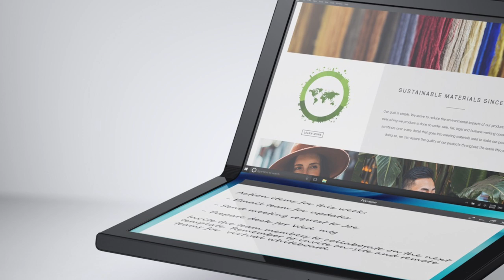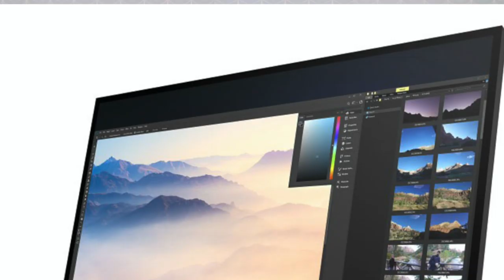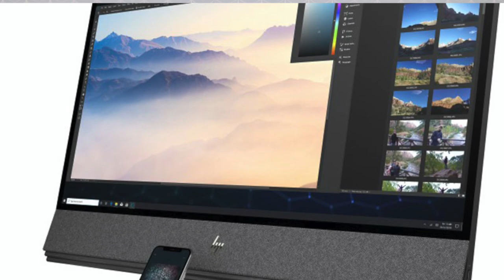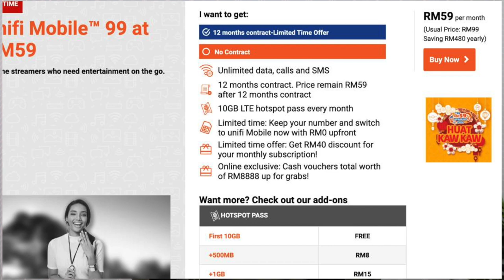Amanz24 - Dell Umumkan Komputer Riba Dwi-Skrin, HP Lancarkan AIO Dengan Piawaian NVidia RTX Studio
Pada acara CES 2020 semalam, Asus telah melancarkan monitor terbaru iaitu ASUS ROG Swift 360Hz. Monitor ini menyokong kadar segar semula 360Hz, sokongan NVIDIA G-Sync selain panel skrin sebesar 25-inci. Walau bagaimanapun, tiada butiran lanjut mengenai tarikh dan harga jualan peranti setakat ini.

Acer pula melancarkan tiga monitor terbaru yang menyasarkan permainan video. Monitor yang diperkenalkan adalah Predator CG552K dengan skrin 4K OLED sebesar 55-inci. Seterusnya, monitor Predator X38 dengan skrin 37.5-inci UWQHD+ dan monitor Predator X32 bersaiz 32-inci. Menurut Acer, peranti-peranti ini akan mula diperkenalkan pada suku kedua tahun 2020.

Tidak ketinggalan, Dell telah memperlihatkan beberapa peranti konsep. Antara yang diperkenalkan adalah komputer riba Dell Concept Duo yang menyokong dwi-skrin. Peranti ini membawakan dua skrin bersaiz 13.4-inci selain menjalankan sistem operasi Windows 10.

Bersama-sama pengenalan peranti konsep dwi-skrin, pihak Dell turut memperlihatkan peranti dengan skrin boleh-lipat iaitu Concept Ori. Ia menawarkan skrin bersaiz 13-inci yang boleh dilipat dua serta menampilkan sokongan multi-tugasan menggunakan stylus.

Ketika acara itu juga, Alienware memperlihatkan prototaip terbaru yang dinamakan Concept UFO. Ia merupakan komputer Windows 10 bersaiz kompak, dan menawarkan rekaan seumpama Nintendo Switch. Peranti ini dilengkapi skrin 8-inci, alat kawalan yang boleh ditanggalkan, selain kemudahan untuk menghubungkan ia ke televisyen. Buat masa ini, ia masih sekadar peranti konsep sahaja.

Lenovo pula melancarkan tiga produk gaming terbaru iaitu Lenovo Legion Y740S, Lenovo Legion Y25-25 Gaming Monitor dan Lenovo Legion M600 Wireless Gaming Mouse. Untuk komputer riba Legion Y740S, ia dijana dengan cip pemproses Intel Core i9 generasi ke-10, kawalan pintas Q-Control untuk mengubah mod prestasi selain hadir dengan perisian khusus gaming Lenovo Vantage for Gaming.

Bukan itu sahaja, Lenovo turut melancarkan paparan pintar yang dinamakan ThinkSmart View. Ia memfokuskan kepada kegunaan pejabat yang menyertakan perisian ThinkSmart Manager bagi menguruskan semua peranti berhubung. Setakat ini, tarikh dan harga jualan untuk pasaran tempatan bagi kesemua peranti masih belum diketahui.

Masih mengenai CES 2020 lagi, HP mengumumkan AIO pertama dengan piawaian NVIDIA RTX Studio iaitu HP ENVY 32 AIO. Ia dilengkapi skrin 31.5-inci 4K IPS dengan piawaian HDR600, pemproses sehingga Intel Core i7-9700, kad grafik NVIDIA GeForce RTX2080, memori sehingga 32GB DDR4 dan storan sehingga 1TB SSD. Ia akan mula dijual di Amerika Syarikat pada harga sekitar RM7800.

Selain itu, HP turut hadir dengan kemaskini model untuk HP Spectre x360 15 dan HP Elite Dragonfly G2. Untuk Spectre x360 15, ia menawarkan skrin 15.6-inci, dikuasakan cip Intel Core i7 generasi kesepuluh serta menyokong Project Athena. Sementara Elite Dragonfly G2 pula hadir dengan sokongan 5G dan dijana cip Intel Core vPro generasi kesepuluh. Untuk komputer riba ini, ia masih memfokuskan pembinaan daripada bahan binaan plastik mesra alam yang dikitar semula.

Beralih ke arena teknologi tempatan, Huawei mengumumkan penawaran Huawei MateBook D15 untuk pasaran tempatan. Ia membawakan skrin 15.6-inci, dijana cip AMD Ryzen 5 3500U serta menyokong GPU AMD Radeon Vega 8. Di Malaysia, ia ditawarkan pada harga RM2499 bermula 18 Januari ini.

Telekom Malaysia kini melanjutkan promosi Unifi Mobile 99 sehingga 31 Mac 2020. Pakej ini hadir dengan panggilan dan SMS tanpa had, data tanpa had selain data hotspot 10GB LTE. Ia ditawarkan pada harga RM59 sebulan.

Akhir sekali, SKMM telah mula melaksanakan model ID Digital sejak November lepas. Menerusinya, beberapa konsep penggunaan identiti Digital Nasional diperlihatkan termasuk pendaftaran akaun bank, pengesahan identiti untuk menerima barangan dan lain-lain. Kajian ini akan berlangsung selama 30 minggu dan dijangka akan selesai dalam beberapa bulan lagi.